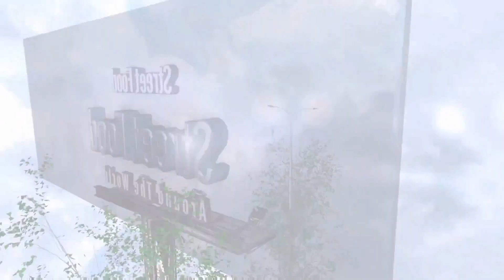Orange drink ice cream rolls street food - ايسكريم رول على الصاج عصير برتقال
Orange drink Ice Cream Rolls - ايس كريم رول عصير برتقال
Orange drink Ice Cream  - ايس كريم عصير برتقال
Orange drink Ice Cream Rolls | how to make oddly satisfying Ice drink Orange drink rolled Ice Cream - ايس كريم بعصير برتقال
Orange drink Ice Cream Rolls | how to make oddly satisfying Orange drink rolled Ice Cream - ASMR Food